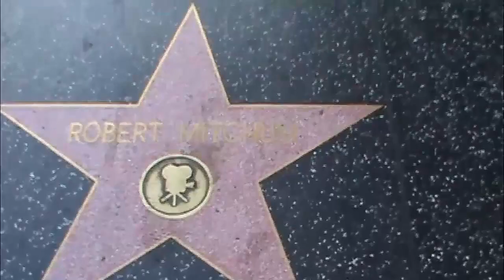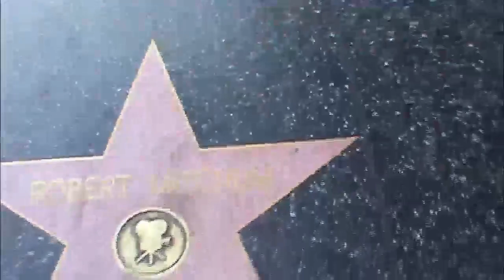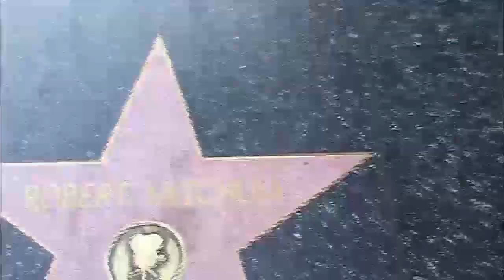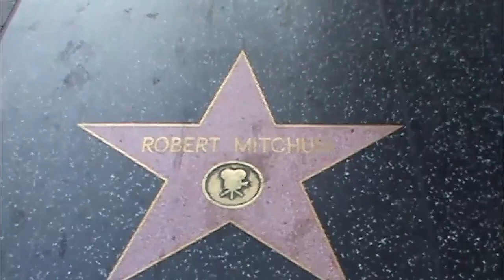Robert Mitchum Every Star Has A Story with Hollywood actor author composer singer ditch digger